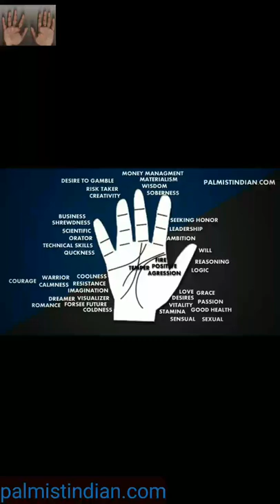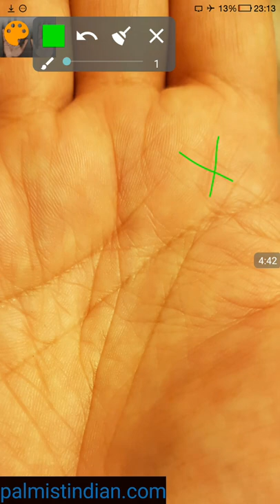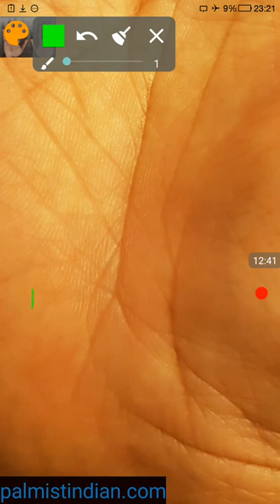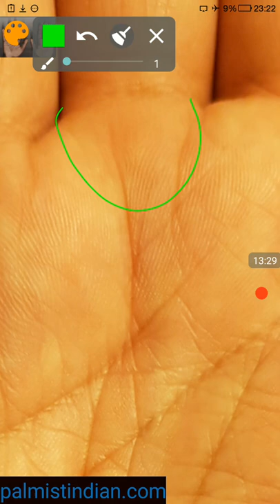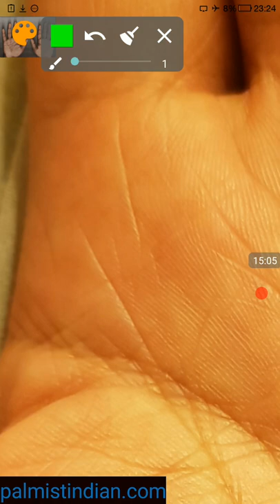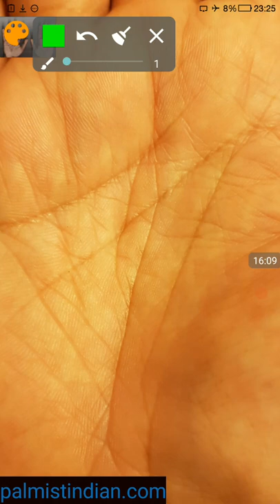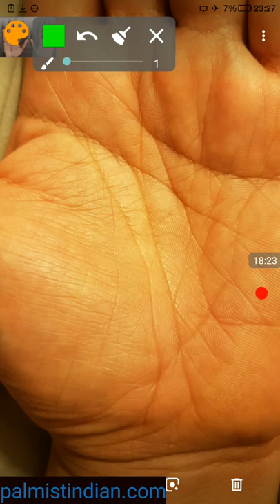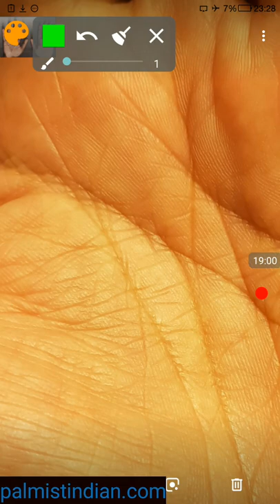Who can be a good Architect Part 2 Palmistry reading / Palm reading